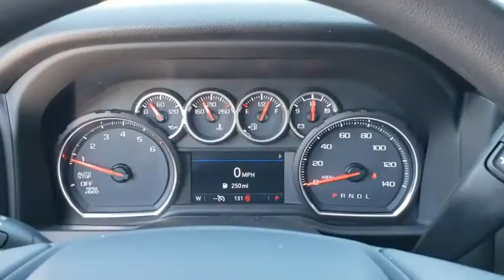2020 Chevrolet Silverado 1500 New Smyrna Beach, Port Orange, Edgewater, Daytona Beach, Deland, FL Z2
Satin Steel Metallic New 2020 Chevrolet Silverado 1500 available in New Smyrna Beach, Florida at New Smyrna Beach Chevy. Servicing the Port Orange, Edgewater, Daytona Beach, Deland, FL area.
2020 Chevrolet Silverado 1500 RST - Stock#: Z220842 - VIN#: 1GCRWDEK7LZ220842

*LIFETIME WARRANTY - UNLIMITED TIME & MILES* $6,700 off MSRP!2.7L Turbo 8-Speed Automatic, Black Cloth. Steel Metallic 2020 Chevrolet Silverado 1500 RST RWD 8-Speed Automatic Price includes: $4500 - Consumer Cash Program. Exp. 06/01/2020 +++ - Relief Package Trade Up Bonus Cash $1,000 -must trade a 2011 or newer vehicle with under 80k milesExp. 06/02/2020./ +++ - $1200 STIMULUS MATCH Down Payment Assistance!!! UP TO $1,200 - PROOF OF STIMULUS FUNDS REQUIRED and Financing required with approved credit Exp. 06/02/2020./